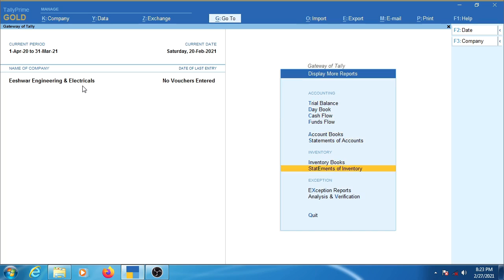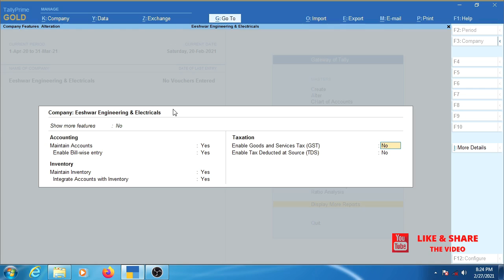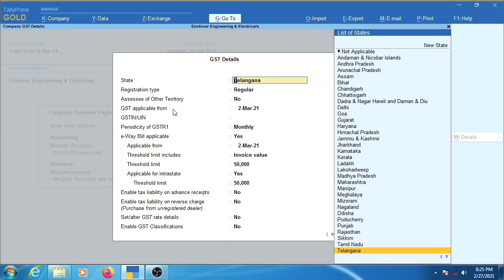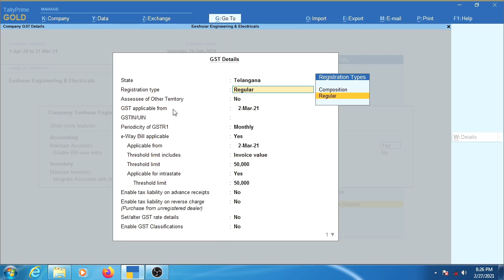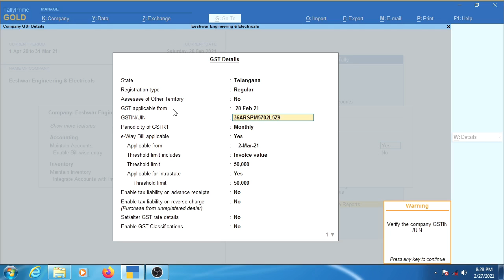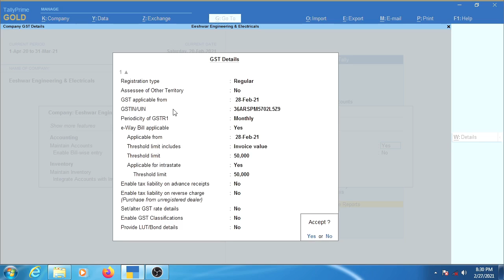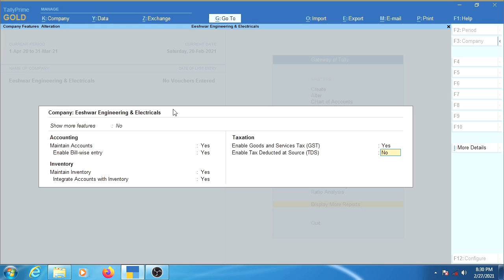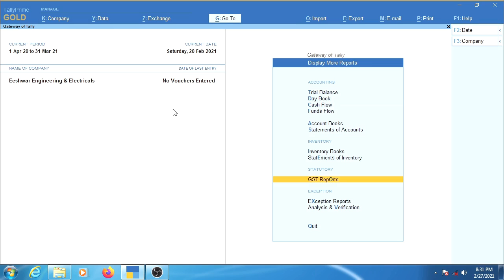How to Activate GST in Tally Prime in Telugu | How to enable GST Reports